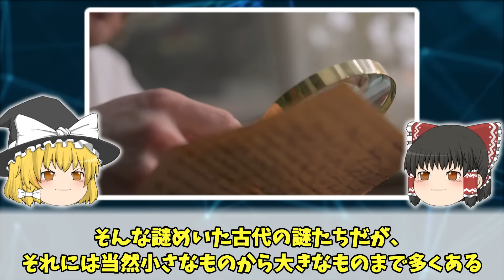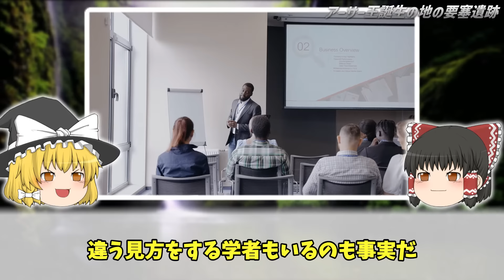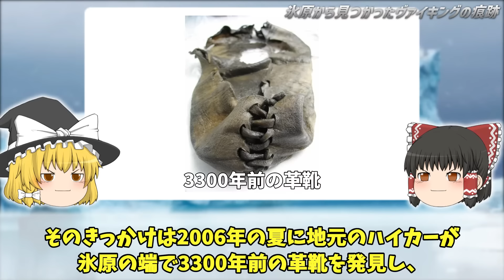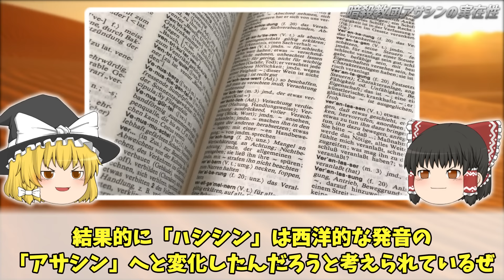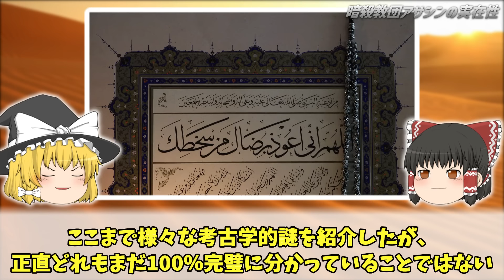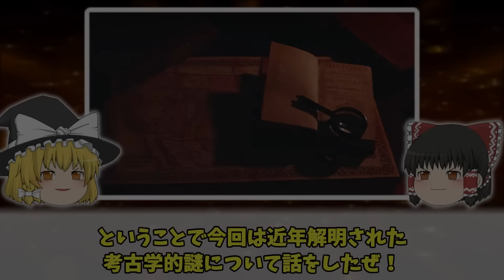【ゆっくり解説】近年解明された考古学的謎３選